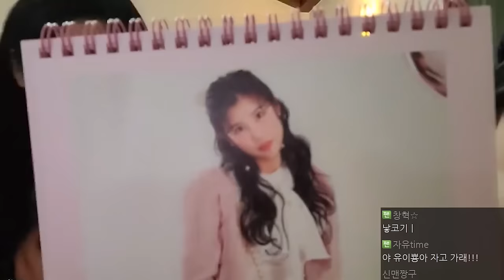솔직히 내가 더 한국말 잘하는 듯 ㅋㅋ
- 선천적으로 혀가 짧아 수술을 했는데도 불구하고 발음이 좋지 않아요.
- 현재는 치아교정까지 하고 있기 때문에 더 좋지 않답니다.

유이뿅의 브랜드채널 "유이뿅의 보조배터리" 입니다
본 채널에서는 풀버전 영상 및 팬메이드 영상이 업로드 됩니다.
영상 촬영일 : 22년 2월 20일